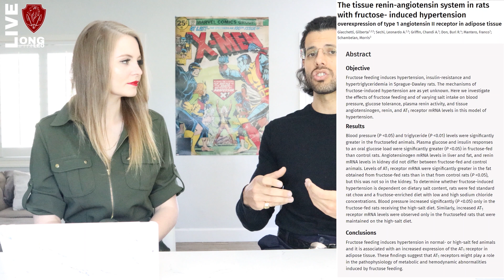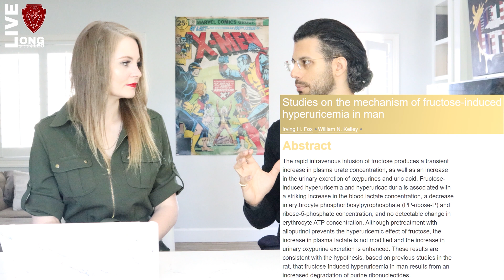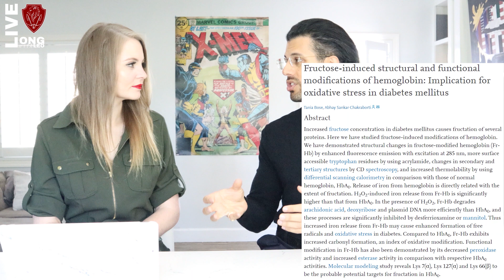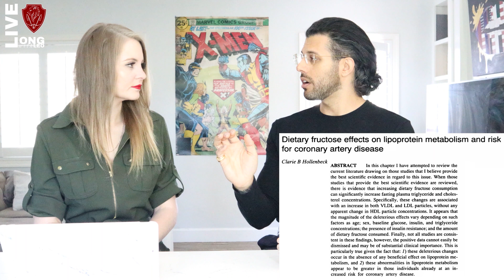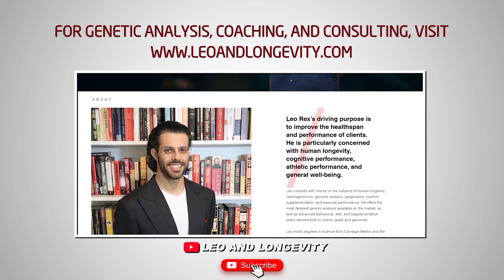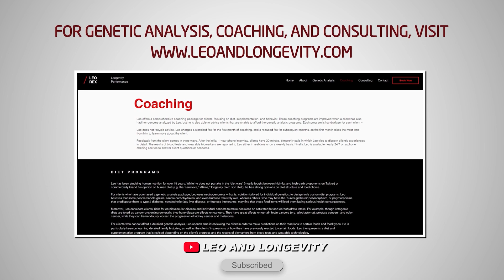How Fructose Harms Your Health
In this video, I describe the detrimental health effects of the molecule fructose. I include its toxicity to the liver, the body's tendency to produce fat from it, its effect on uric acid, its effect on leptin levels, and its effect on blood pressure. I make clear that it is the molecule that is problematic, not the high fructose corn syrup itself.

🔗 Connect & Explore 🔗
JOIN THE COMMUNITY:
OTHER CHANNELS
Lucie ▶    / @luciec.7692
Kids ▶    / @bilinguini